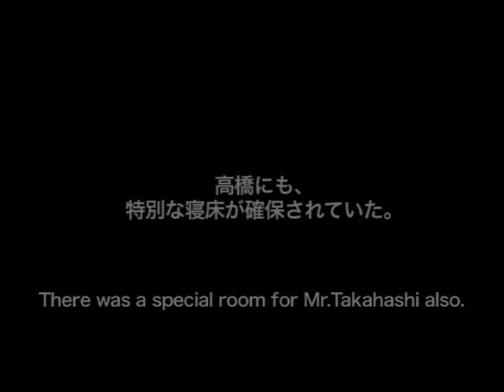【EVOLTA World Challenge: Le Mans 24 hours】 Behind the scenes #4 Sleepless in Le Mans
Visit sleeping camp for crew and suite room for Mr. Takahashi.

Following the Grand Canyon climb of 2008, Mr.EVOLTA tried and completed the 24hours of Le Mans endurance challenged on August 6th, 2009.  This time the robot rides on a three-wheeled buggy and powered by only two AA EVOLTA batteries.

Enjoy the documentary movies of the quest including stories behind the scenes.!!

TM@Le Mans 24hours Limited 1968
EVOLTA's Le Mans 24 Hours challenge was held at the Le Mans circuit in 2009.